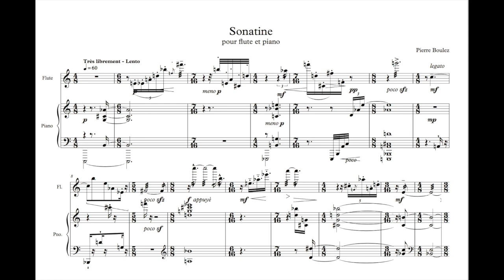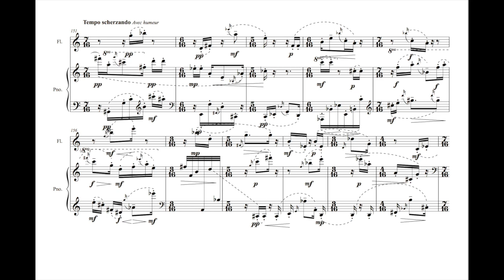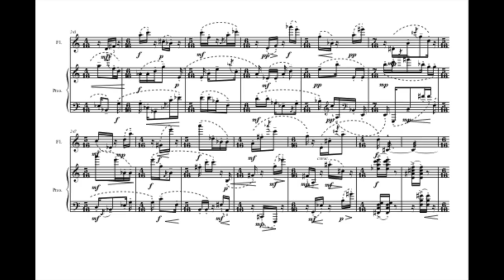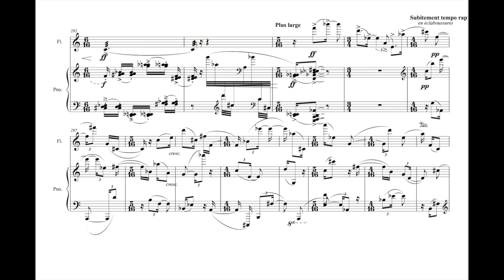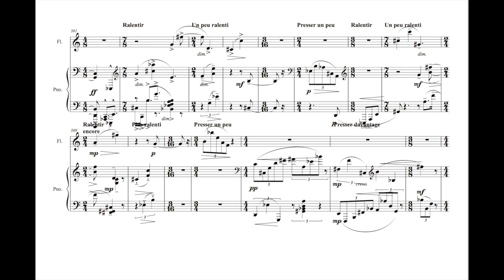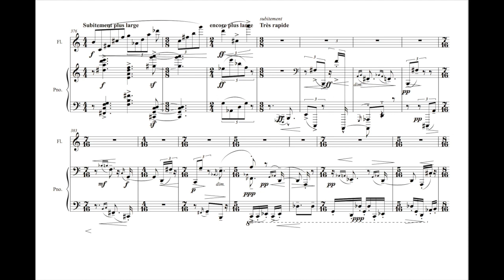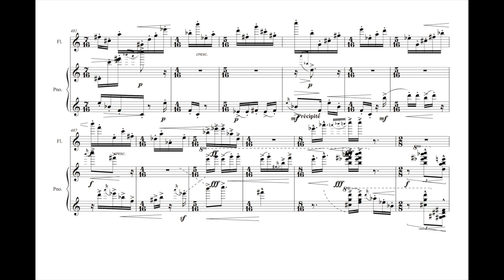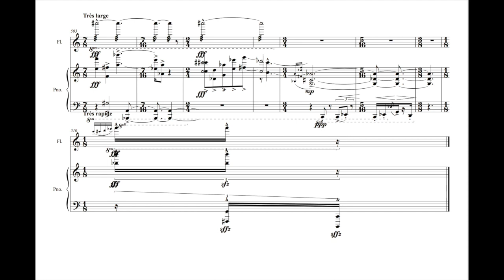[Score-Follow] Sonatine for flute and piano - Pierre Boulez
Score-Follow of  "Sonatine pour flute et piano" by Pierre Boulez
Sophie Cherrier, flute
Pierre-Laurent Aimard, piano